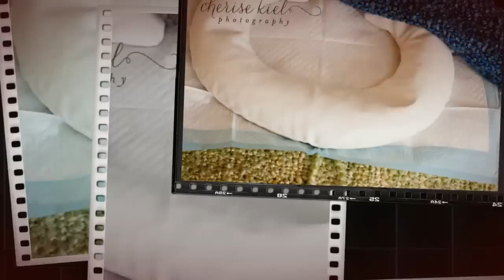Studio Baby - Essential Posing Tools for Newborn Photography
STUDIO BABY - offering Newborn Posers (available in 6 sizes), Positioning Pillows, Poser Carry Bags, Waterproof Poser Pads, Non-Slip Poser Mats & Baby Wraps.

STUDIO BABY posers are designed specifically for Newborn & Baby portrait photography. Our posers boast a large, flat elevated surface that is firm, yet safe for Baby to be comfortably posed/positioned on for unique photo options. Posers have been designed to allows you to photograph newborn sessions with ease, creating a Enjoyable photo session for both Photographer & Baby.